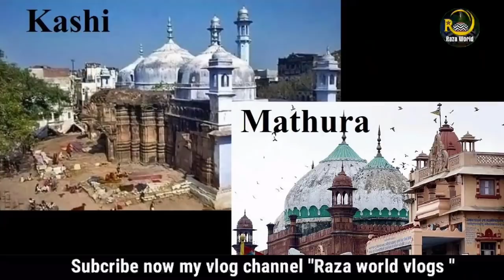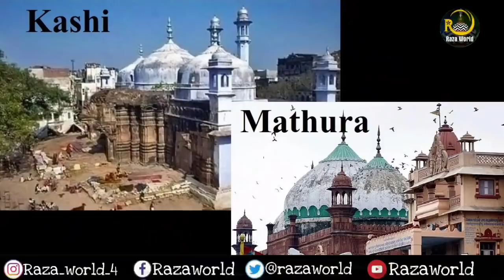Mathura jama masjid के चारो तरफ सिक्योरिटी ही सिक्यूरिटी